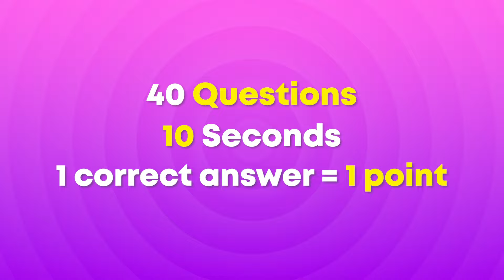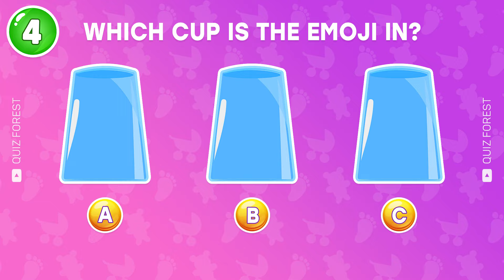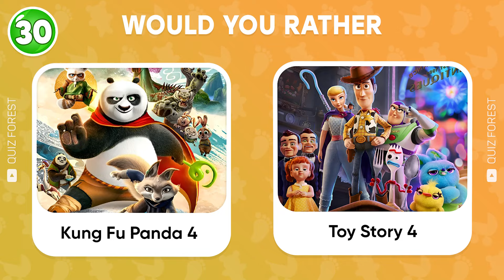GUESS MEME & WHO'S SINGING🎵🔥🎤 Lay Lay, King Ferran, Salish Matter, Tenge Tenge, MrBeast, Elsa, Panda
GUESS MEME & WHO'S SINGING🎵🔥🎤Lay Lay, King Ferran, Salish Matter, TengeTenge, MrBeast, Elsa, Panda
In this guess the song quiz, you have to guess who is singing & guess who is dancing ft. Lay Lay, King Ferran, Salish Matter, Mrbeast, Tenge Tenge Song
You have 10 seconds to guess the correct answer. Along with that are challenges like "Guess the Song", and "Guess the Voice". Do you think you can complete all the challenges? Let's get started.